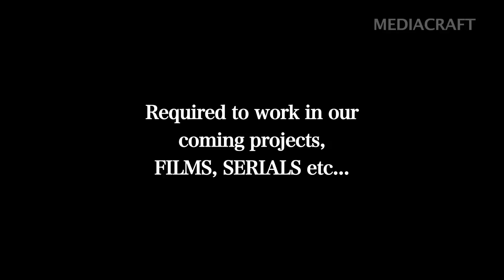ACTING TIPS -3 Seekhna Zaruri hai | Learning is important | ONLINE ACTING CLASS